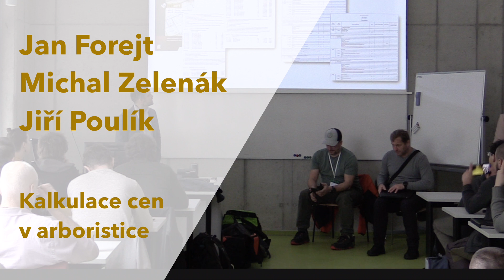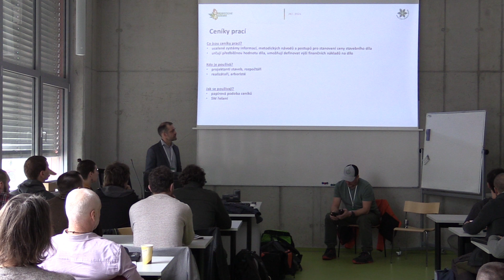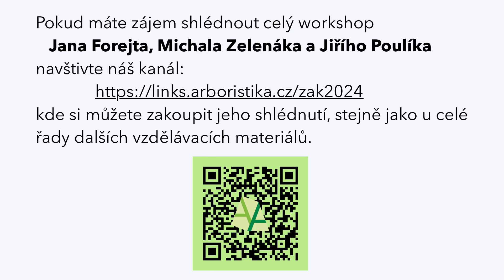Zimní arboristická konference 2024 / Workshop 1 / Ceny v arboristice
Záznam z diskusního workshopu na téma 'Kalkulace cen v arboristice' představuje důležitou diskuzi mezi odborníky z oboru - Ing. Janem Forejtem z Arboristické akademie ČSOP, Michalem Zelenákem z ProArbor a Ing. et Bc. Jiřím Poulíkem ze společnosti SAFE TREES, s.r.o. Tento panel je součástí programu konference 'Staré stromy v novém světle' a vychází ze záznamu oborového diskusního projektu ArboChat, který již třetím rokem každé pondělí sdružuje zájemce o obor péče o mimolesní dřeviny.

V této diskusi se prezentující zaměřují na různé aspekty kalkulace cen v arboristice, včetně stanovení cen za práci, materiál a další náklady spojené s péčí o stromy. Diskutují o výzvách při tvorbě cenových nabídek, metodách stanovování cen a o tom, jak rozpoznat a reflektovat hodnotu práce a služeb v tomto specifickém odvětví.

Panelisti sdílejí své zkušenosti a poskytují praktické rady pro efektivní a spravedlivé ocenění práce v arboristice. Diskuze se zaměřuje na důležitost transparentnosti a spravedlivosti při cenotvorbě a na to, jak tyto faktory ovlivňují vnímání hodnoty arboristických služeb veřejností a klienty.

Tato přednáška je neocenitelným zdrojem pro profesionály v arboristice, podnikatele v tomto oboru a pro všechny, kteří se zajímají o ekonomické aspekty péče o stromy a arboristických služeb.